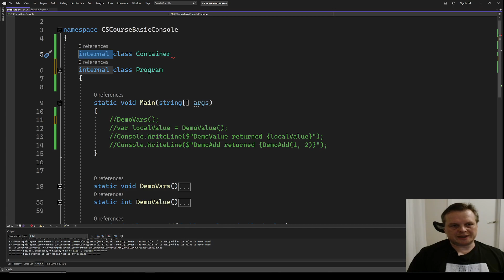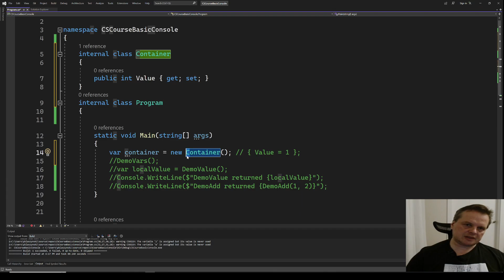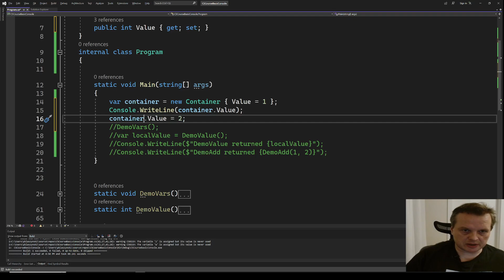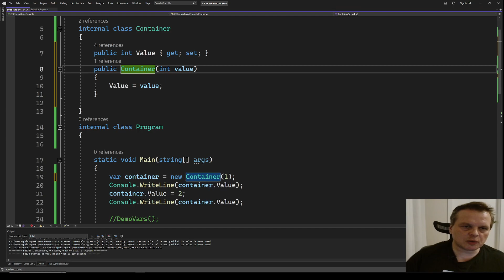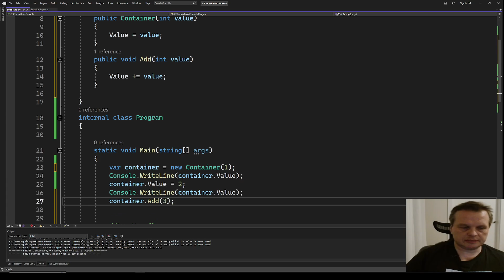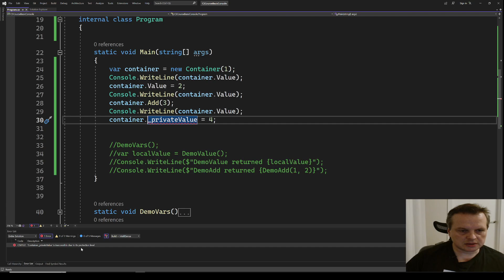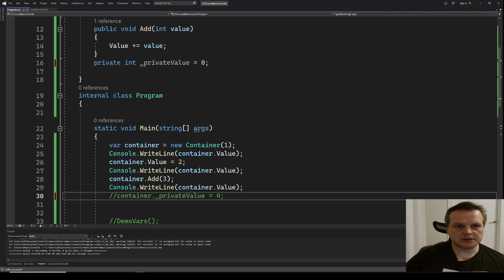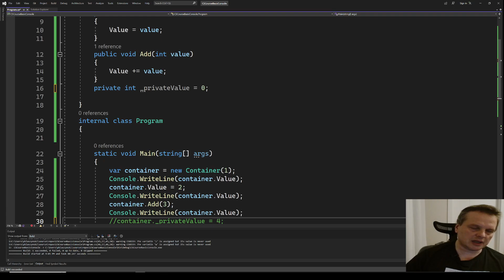Programowanie w C# - E04 - Klasy 1